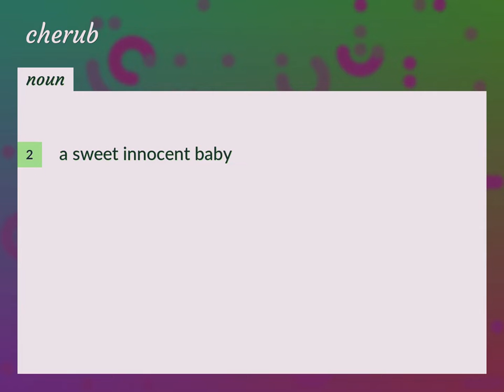Cherub | meaning of Cherub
What is CHERUB meaning?